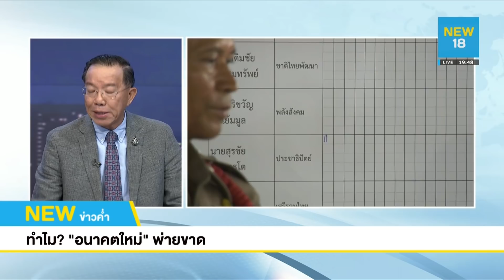แหล่งข่าว เล่ามา ทำไม? "อนาคตใหม่" พ่ายขาด - กอ.รมน.จ่อถอนฟ้องคดี 116 l NEW18